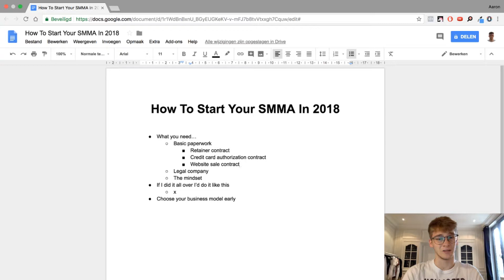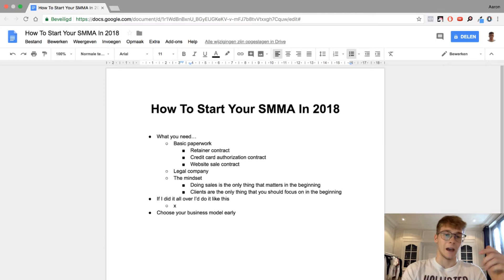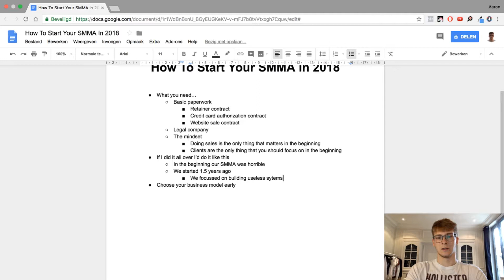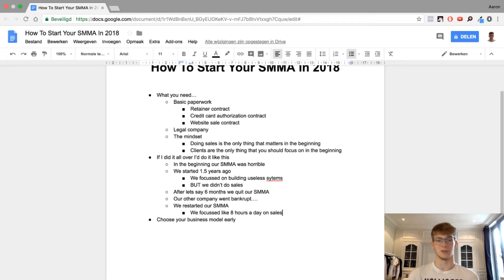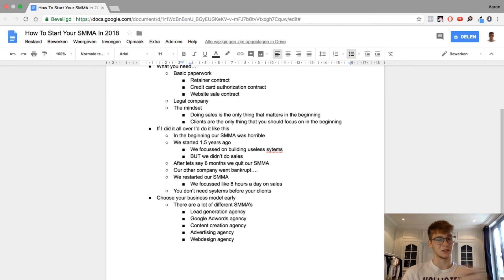How To Start A SMMA In 2018?